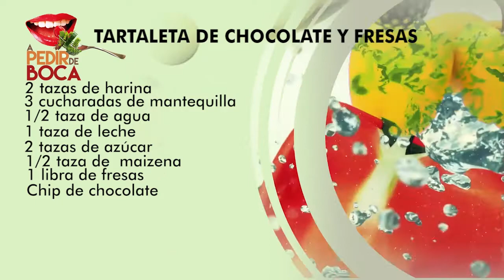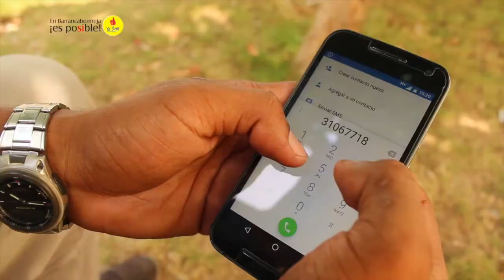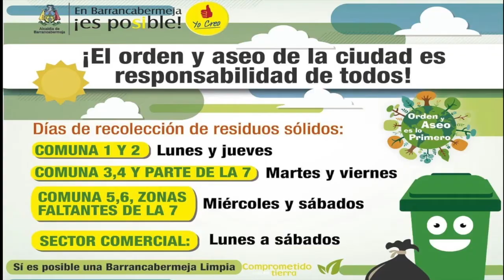A PEDIR DE BOCA 19 DE DICIEMBRE 2016